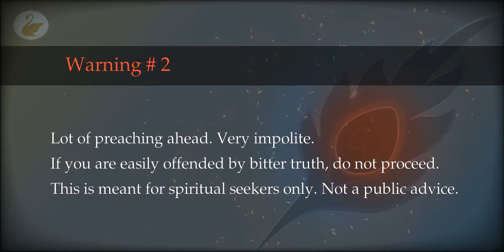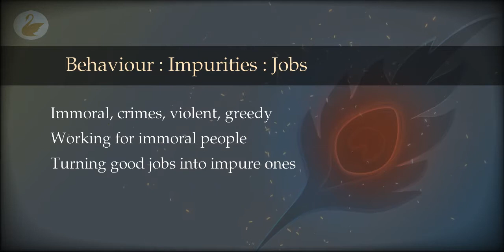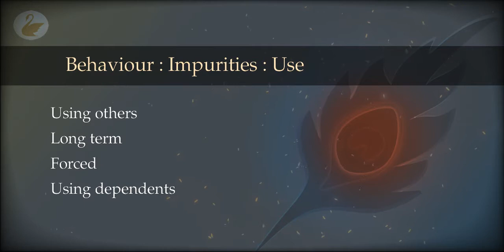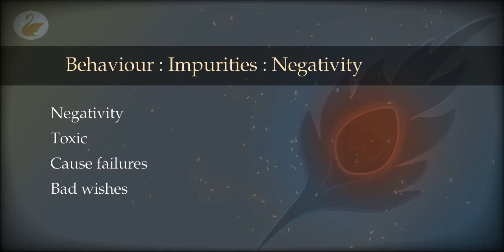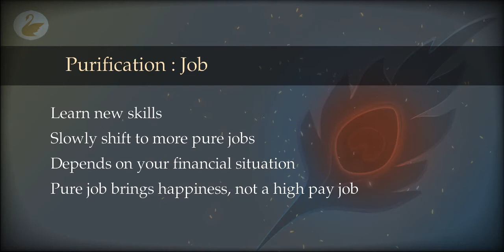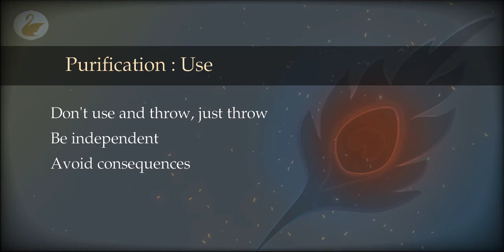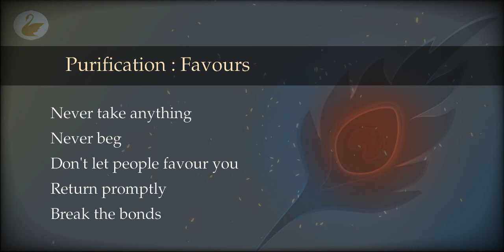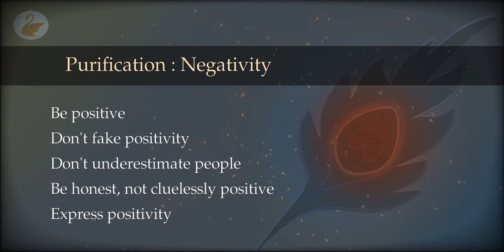67 : Purification : Behaviour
Where can impure behaviour lead to? Why is it so harmful for your well being and spiritual growth? What can be done to purify it? How is it even related to internal purity?

00:19 Warning
00:33 Behaviour
01:09 Behaviour : Impurities : Immorality
02:27 Behaviour : Impurities : Jobs
05:15 Behaviour : Impurities : Unpleasantness
05:53 Behaviour : Impurities : Manipulation
06:18 Behaviour : Impurities : Fakeness
09:24 Behaviour : Impurities : Use
10:26 Behaviour : Impurities : Conditional
10:58 Behaviour : Impurities : Favours
12:11 Behaviour : Impurities : Unkind
13:03 Behaviour : Impurities : Negativity
14:20 Purification : Behaviour
16:34 Purification : Immorality
17:12 Purification : Job
19:26 Purification : Competition
21:01 Purification : Manipulation
21:30 Purification : Fakeness
22:58 Purification : Use
23:51 Purification : Conditional
24:24 Purification : Favours
29:32 Purification : Kindness
30:48 Purification : Negativity